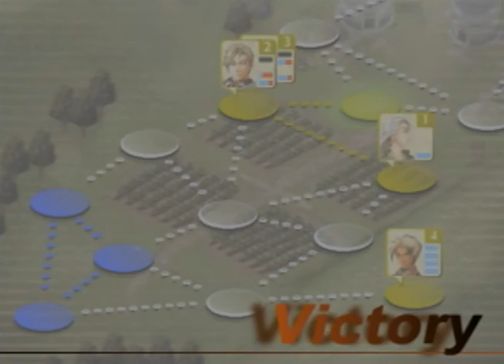Let's Play Suikoden 3 Chris Ch. 3 Part 31: Hugo to the Rescue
hooorraaaayy! I almost got my ass wooped!!!